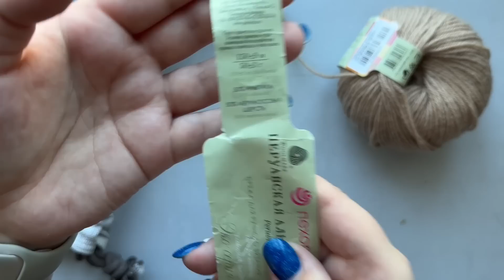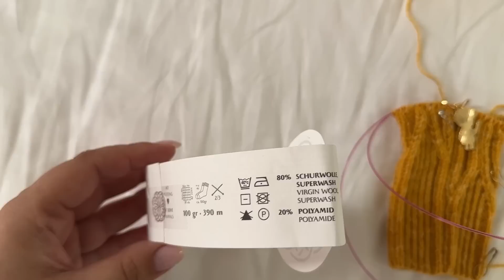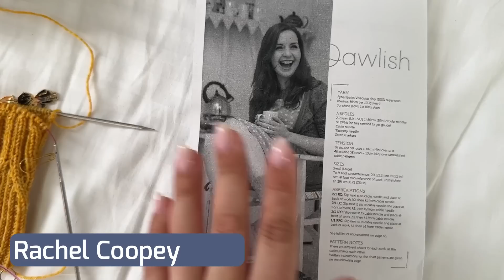ТАЙНЫЕ ПРОЕКТЫ 2023 ГОДА | Совместный проект 12 ЦВЕТОВ ГОДА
00:00 Приветствие
01:03 Суть проекта
02:54 Январь
06:50 Февраль
09:03 Результаты января и февраля
10:23 Март
15:00 Апрель
20:51 Май
Калькулятор в телеграме: @yarnicalc_bot
30:30 Июнь
34:27 Июль
35:23 Август
40:46 Сентябрь
49:13 Октябрь
50:22 Ноябрь
52:56 Итоги

Всё, что вы слышите и видите в моих роликах, не является истиной в последней инстанции, это выражение моего личного мнения, опыта и взглядов. Если вы с чем-то не согласны, очень хорошо 👌🏼 расскажите об этом на своём канале и скиньте ссылку, с удовольствием посмотрю!